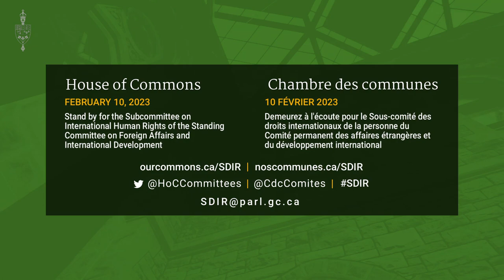Dr Gyal Lo, Lhadon Tethong and Chemi Lhamo Testify at the Canadian House of Commons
Testimony of Lhadon Tethong, Chemi Lhamo, Dr. Gyal Lo, and Sophie Richardson before he House of Commons’ Subcommittee on International Human Rights of the Standing Committee on Foreign Affairs and International Development